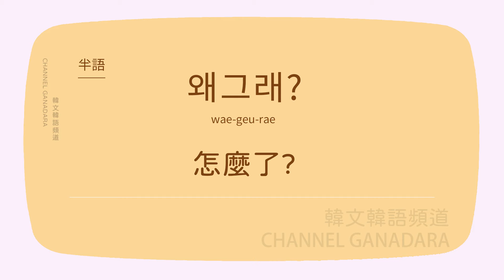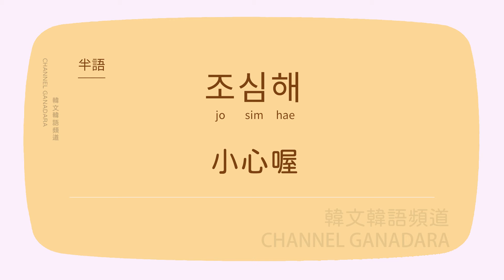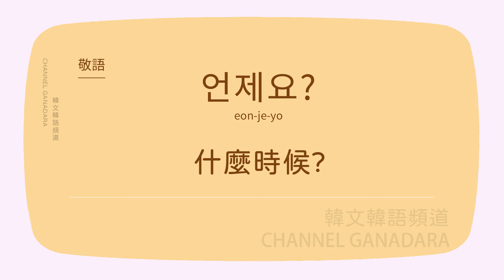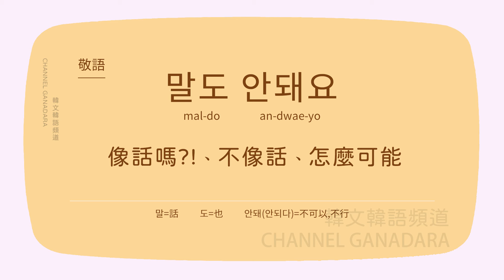韓文韓劇(三) : 韓劇最常用短句 👑 BEST10 半語 敬語 秒學超實用短句 ｜韓文｜韓劇 ｜口語｜韓語｜自學｜聽力｜日常用語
超實用韓文短句．基礎入門．口語．日常用語．常用短句